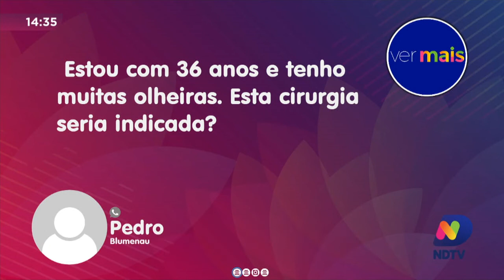Plástica e saúde: Dr. Bodanese fala de cirurgia nas pálpebras e indicações